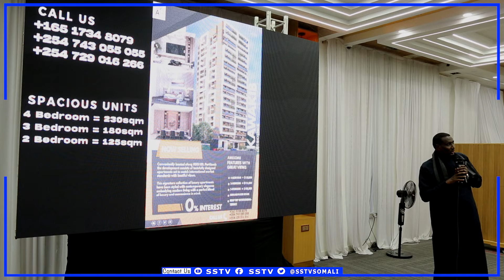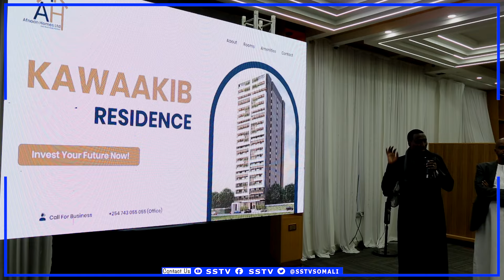Shirkadda Afnan Homes & Ganacsato Somali ah oo Nairobi kusoo Bandhigay Guryo si Casri ah loo dhisay.